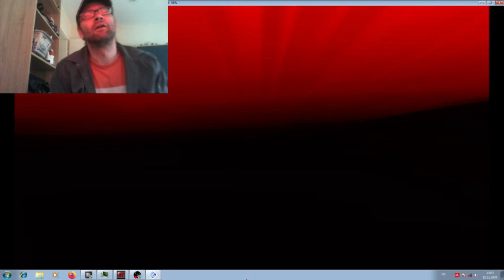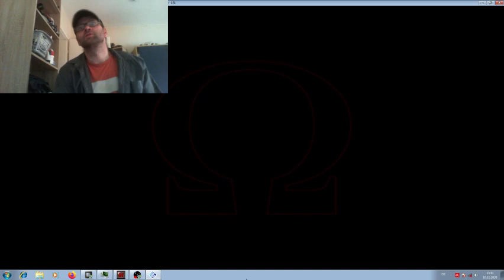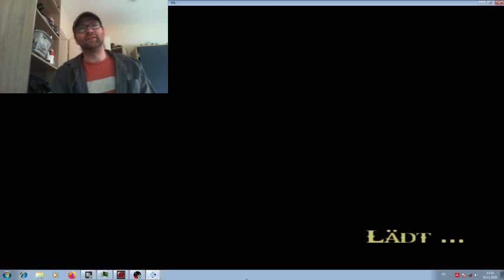God of War II PCSX2/PS2 Emulator part 10